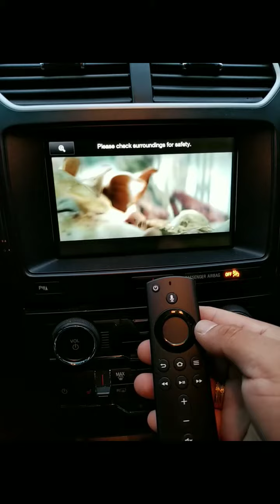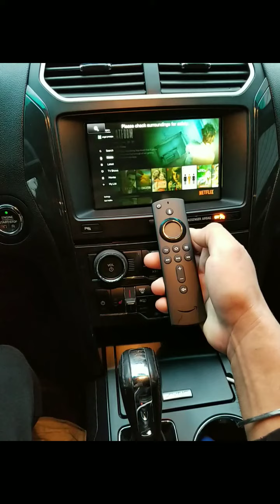FIRESTICK FOR ANY CAR...